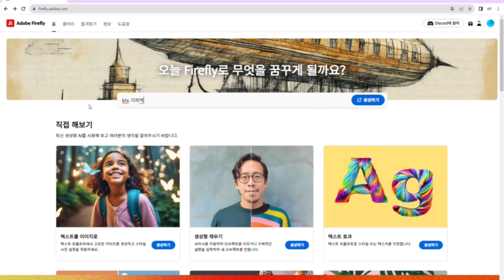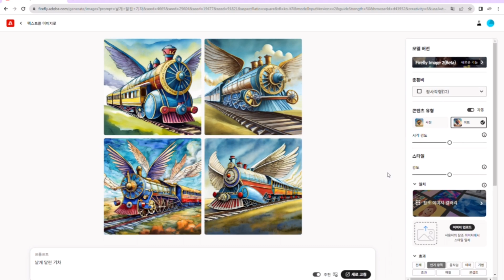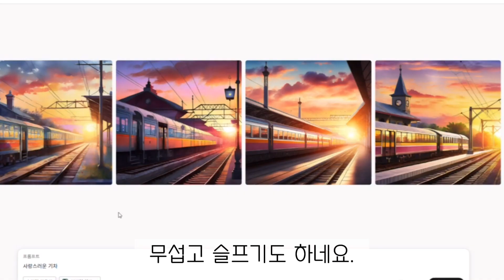어도비 파이어플라이로 기차 그림 그리기? 만들기? 생성하기?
어도비 파이어플라이로 기차 이미지를 생성해 봤습니다. 신기하고 재밌지만, 그림 그리는 사람 입장에서는 씁쓸하고 무섭기도 하네요. 모쪼록 유용하고 정당한 방법으로 발전했으면 좋겠어요!

생성형 AI는 항상 저작권 침해가 걱정되는데 어도비는 이미지 콘텐츠 저작권 문제나 모델 학습 문제를 차단하기 위한 장치를 미리 마련했다고 밝혔습니다.

[Adobe Firefly]
100개 이상의 언어로 간단한 텍스트 프롬프트를 이용해 이미지를 생성하고, 개체를 추가하거나 제거하고, 텍스트를 변형할 수 있습니다.